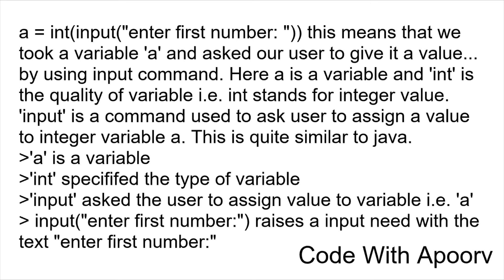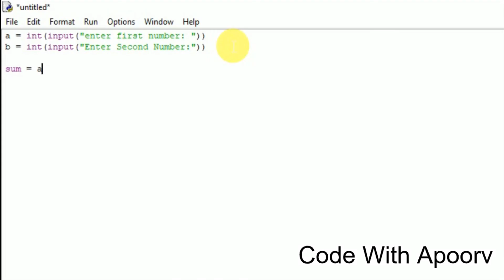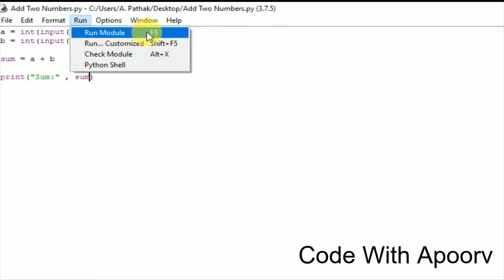Add Two Numbers using Python